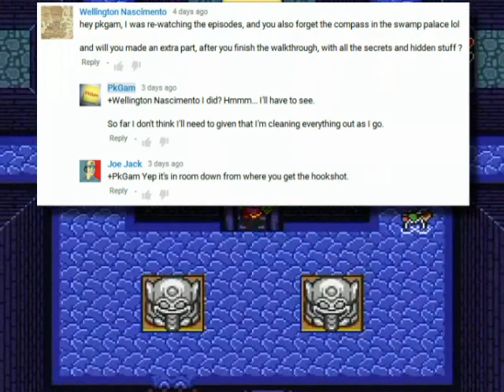The Legend Of Zelda: A Link To The Past Walkthrough Part 29: Last Stand! (Finale)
Ganon has one last chance so let's take him out!

... after some loose ends! ;)
*People in the audience skips ahead to battle at 6:15*

20:22 - Correction: Nope!